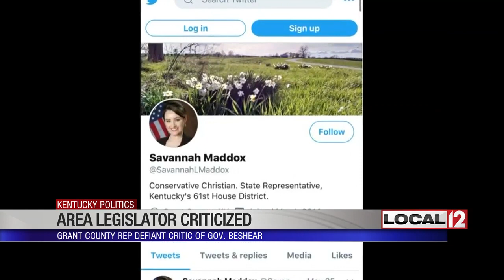NKY state rep decries protests, does not back off criticism of Beshear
GRANT COUNTY, Ky. (WKRC) - Kentucky state legislator Savannah Maddox of Grant County was front and center during protests against the Beshear administration and the coronavirus shutdown in early May.

But because of her comments, some Democratic lawmakers want her censured or to resign. They say she stoked the fires that led to last weekend's protest that included the hanging of an effigy of Gov. Andy Beshear labeled with a slogan linked to the assassination of President Lincoln.

Beshear didn’t mince words Tuesday when asked about elected officials’ role in the protests.

"Those elected officials that embrace these individuals and stood in front of people dressed in tactical and the rest, and threw as much red meat as possible out there,” Beshear said. “You have to claim responsibility because they absolutely know what could have happened."

Maddox sat down with Local 12 Thursday to discuss the controversy, saying she was horrified by the images this weekend, saying she shielded her children from seeing the pictures on her phone.

Her reaction to being linked to that?

"Infuriated. Because no aspect of anything that I have tried to endeavor in terms of uniting Kentuckians in opposition to his actions for COVID had anything to do with an act of that nature," said Maddox, who is in her first term in the legislature.

But the controversial Republican from Dry Ridge also took a picture with a woman linked to a white supremacist group earlier this year and issued some racially-tinged tweets about President Obama before taking office.

Maddox said she didn't know about the woman's background and that she takes hundreds of pictures with constituents.

As for the tweets?

"They were not a reflection of myself,” said Maddox, 32. “They didn't define me then. They don't define me now and they are certainly not a reflection of my record in public service.”

When it comes to the response to the pandemic, Maddox agreed some aspects of the economy needed to be shut down. But she still says Beshear has gone too far.

She pointed to several of Beshear's policies being struck down by federal courts ... Including banning church services and a travel ban.

Officials with the Beshear administration did not return messages seeking comment.

“The real issue here is in this phased reopening process,” Maddox said. “It has been a function of picking winners and losers in the economy and who can open up when."

Maddox has also been linked to a possible run at statewide office in 2023 given her rising visibility within the Republican Party.

When asked about that, she said she is focused on the next legislative session when she intends to curb gubernatorial powers in an emergency.

“But I feel like in 2023, Governor Beshear is going to have to answer for the economic devastation that we’ve seen and at that time Kentuckians are going to have a clear choice to make,” she said. “And I have been humbled by the amount of support and encouraged that I’ve received to consider running for governor. And if at that time I get the sense that that is something that Kentuckians are interested in having me do, then I would consider it.”